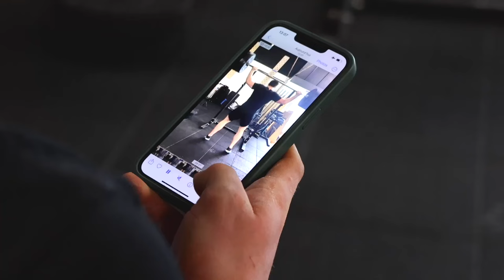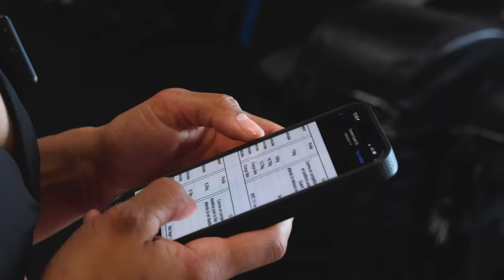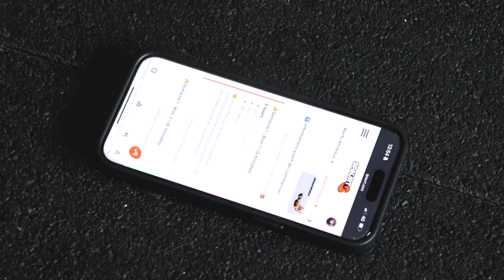J’ai pas pris les bonnes chaussures pour le squat d'aujourd’hui 😱😭 (Feat. Luca Buisson)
Je m’excuse auprès de maitre gims !
T'as la ref NANA sur NRJ12 ? commente !!